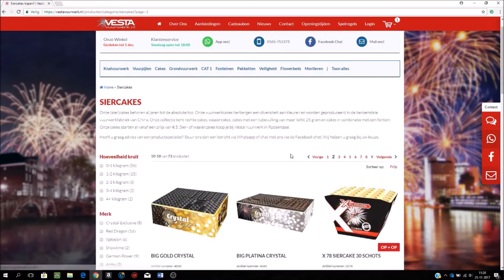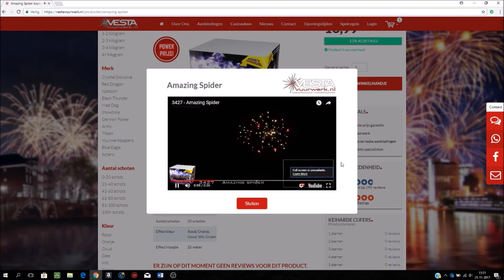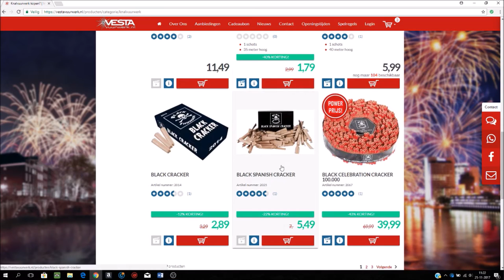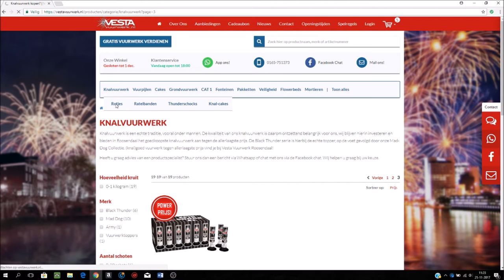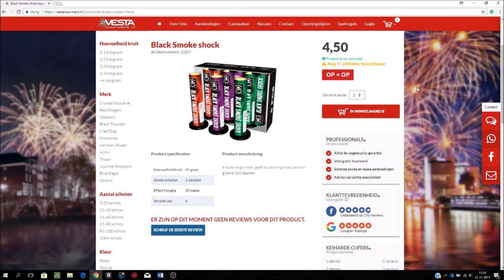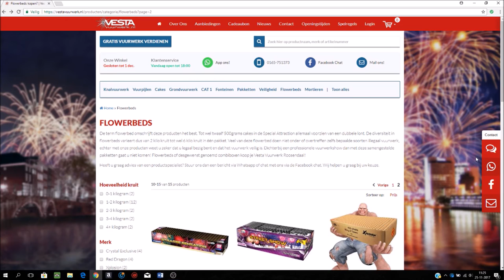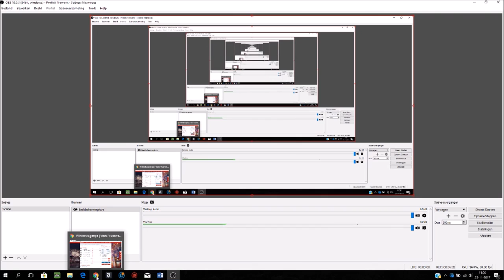Bestelvideo #2 vestavuurwerk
Dit keer de bestelvideo van Vesta vuurwerk. Een kleine maar leuke bestelling.

Heb je een code voor gratis cake nodig stuur een dm of reageer